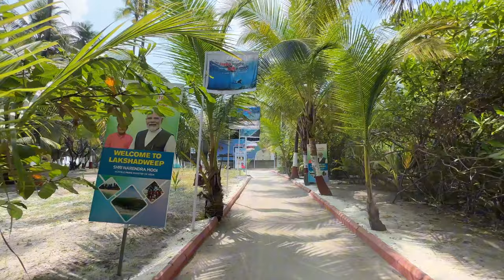Maldives vs Lakshadweep | Lakh Reefs Explore | Bangaram Island| Scuba Diving | Turtles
HRDR is doing impossible things now, our Travel influencer DR got a golden ticket to Lakshadweep when no one was even able to get a single ticket here.

So through this golden ticket from Lakh Reefs Explore, we flew to Lakshadweep for a 3N/4D vacation to have the best adventures ever. We checked in a home stay room for all the 3 nights.

Day 1 Exploring Agatti Island

Day2 Exploring Bangaram Island and Thinnakara island, island lunch, snorkeling and sandbank visit.

Day 3 Scuba diving, fishing, more snorkeling, turtle spotting and abandoned island visit.

Day 4 final day and we will start to Agatti airport after breakfast.

Tour package cost and inclusion:
Round flight tickets, 3N stay, food, and travel.
 - Resort stay: INR 29,999 per person
 - Homestay: INR 24,500 per person

UPI: mamulugavundadhu@ybl

00:00 - Intro
01:10 - Western Jetty
02:12 - Lagoon Beach
03:08 - Eastern Jetty
03:29 - Agatti Museum
03:44 - Bangaram Island
04:44 - Snorkeling
05:12 - Sand Bank
05:35 - Scuba Diving
06:10 - Fishing
06:44 - Glass boat ride
06:56 - Turtle Spotting
07:08 - Kalpitti Island
07:28 - Sunrise
08:39 - Outro